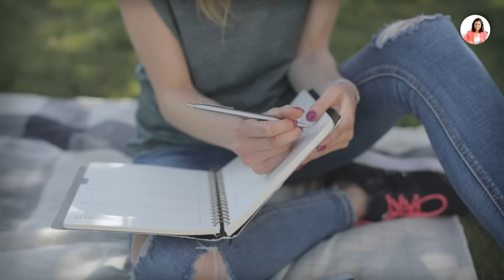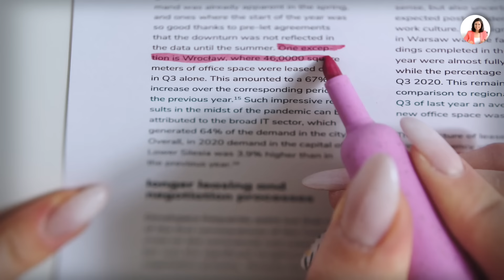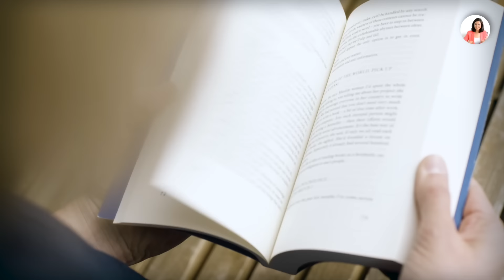WHAT'S IN MY EXAM BAG| Only 1% Students actually know about this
Hello Friends,

In this video we shall discuss about what to put in the bag for your exams. This will help you to create your checklist and you shall never forget to put the important stationery in your bag.

To enrol for these batches click on these links:

*The discount will be available only on the app.